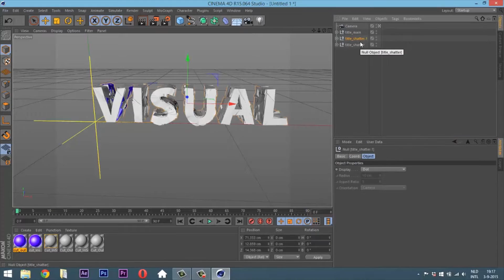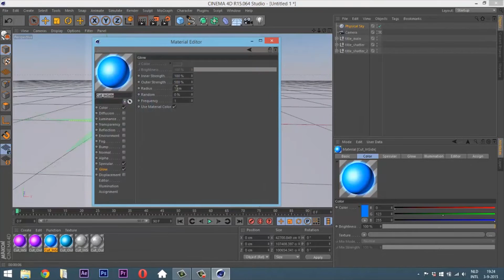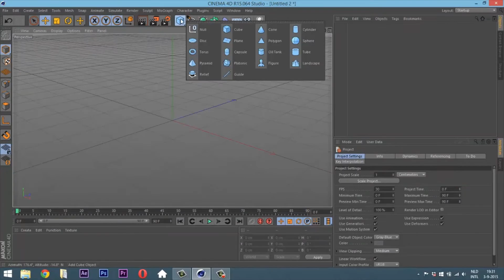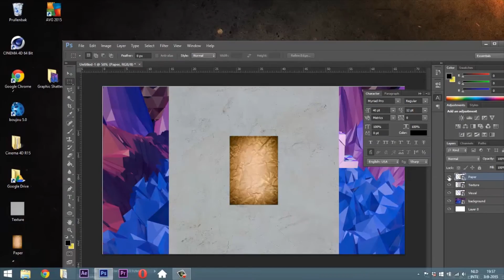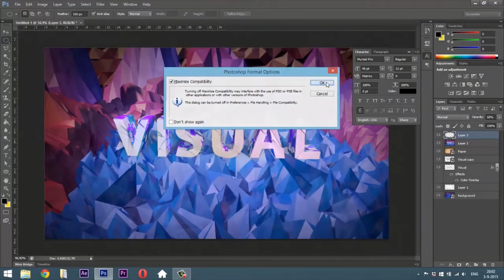Visual - Speed art Cinema 4D | Visualab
Hello there :)! I'm proud to show you the first official speedart on this channel!! The speed art is made within Cinema 4d +Photoshop. A few days ago I did post on Instagram a picture from this wallpaper.I did record it and made this speedart.